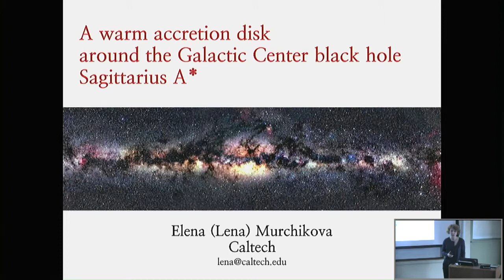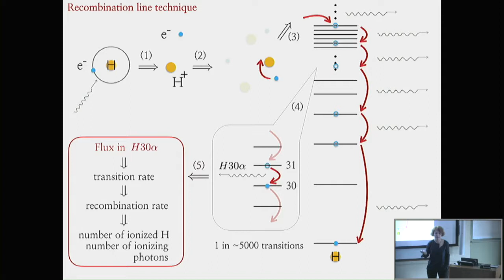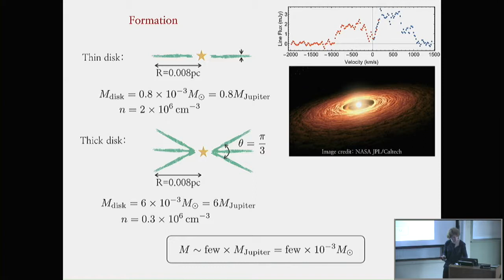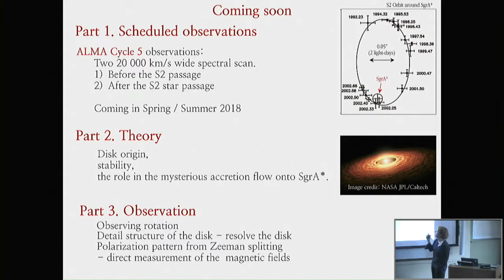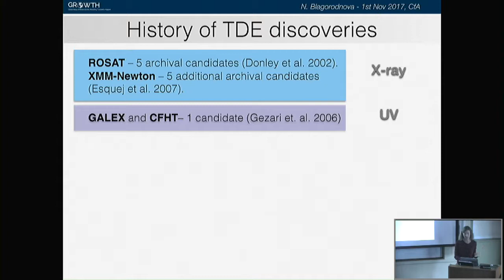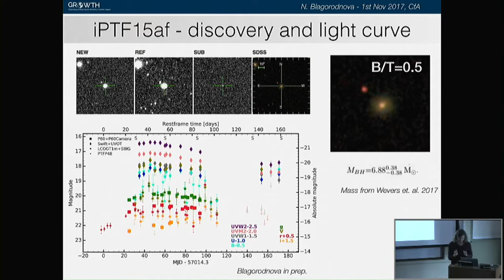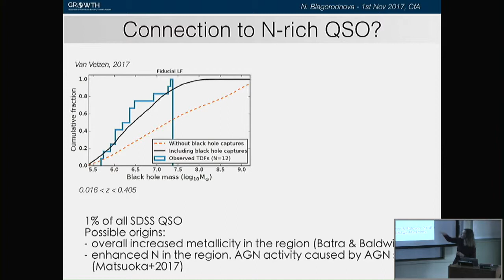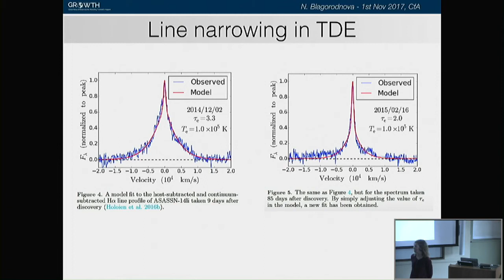High Energy Seminar 11/01/2017 Elena Murchikova and Nadia Blagorodnova